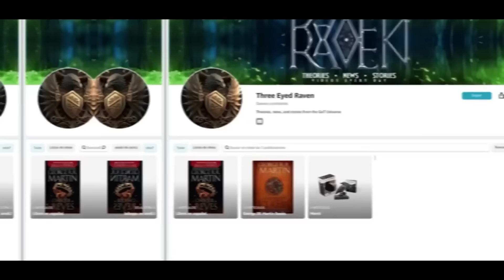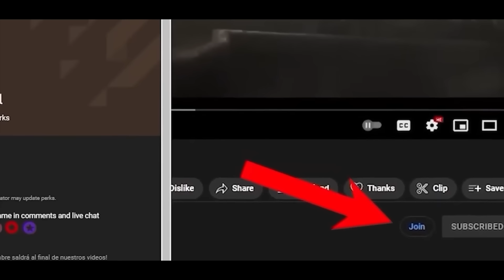Daemon Is More Cruel Than You Think | Top 5 House of the Dragon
The history of Westeros is a history of war and the fight for the control of the throne. At least that’s how it has been in recent years. Politics and betrayal are the bread and butter, but who are these characters that are willing to do anything to gain the ultimate power, from using a legendary dragon to kill a child to bringing about the end of his wife to have a chance at the throne. In this video, we'll take a closer look at the five most vicious and dangerous characters from the second season of House of the Dragon.